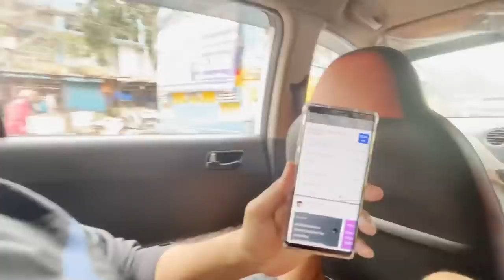KOLKATA BEYOND PARK STREET | Gaurav Kapoor Vlogs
Hi Guys. I went for a show in Kolkata and made this Vlog over there. To be honest, I specially took an early morning flight for something

Hope you will like the Vlog